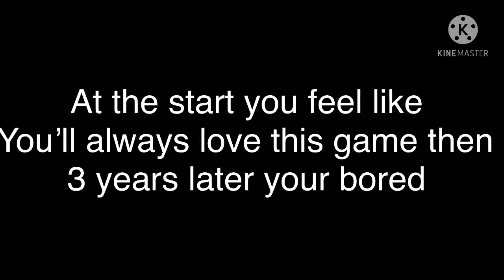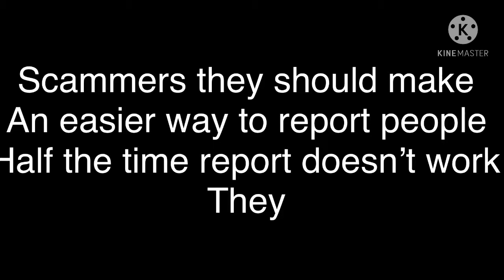Why I don’t like roblox anymore